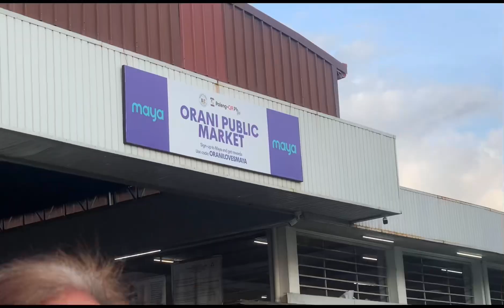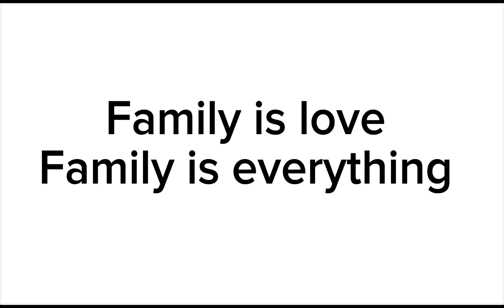Sama tayo @Kafarmer10 sa Orani, Bataan